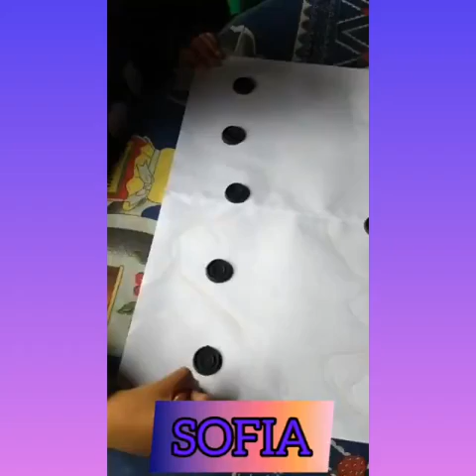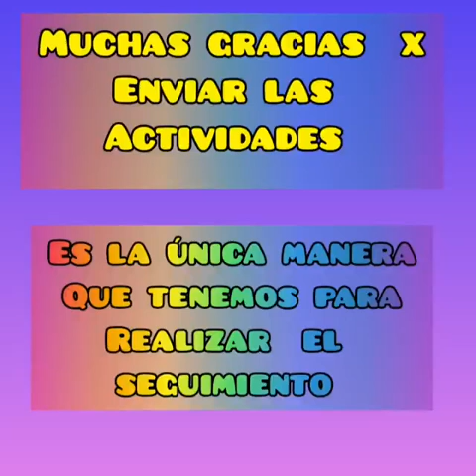SALA DE 4 "C" - ESCUELA CLARA SARAVIA LINARES DE ARIAS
TRABAJITOS DE LOS NIÑOS Y NIÑAS